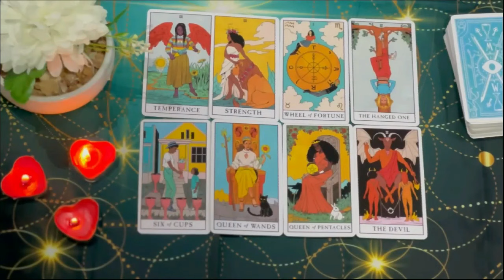ARIES😳THEIR OPINION OF YOU HAS DRASTICALLY CHANGED SINCE YOU DID THIS! 😱 OCTOBER 2024 TAROT READING